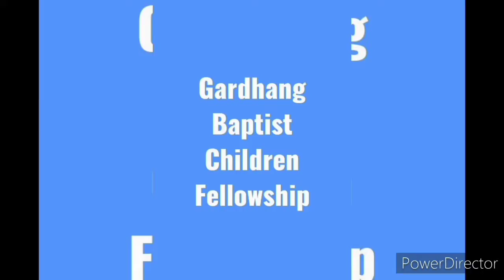Khathoi nai rao salboi chung choung yag nai ma kaubru gospel cover dance -trailer _by GBCF